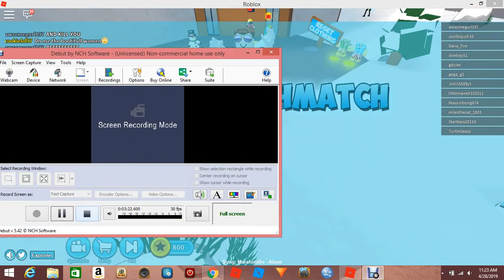Killing Ice Cream KIng:Roblox Ice Breakers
go checkout: The Terra Family